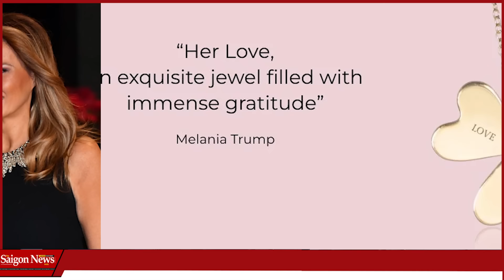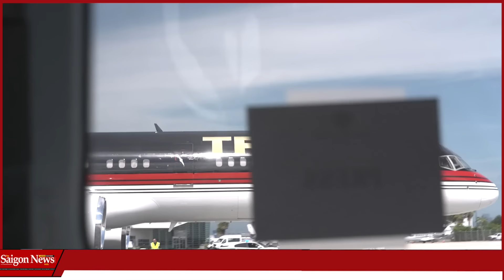TIN MỚI NHẤT: Lara Trump tung tin chấn động ngay trước cuộc tranh luận khiến Kamala Harris run sợ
Lara Trump tung tin chấn động ngay trước cuộc tranh luận khiến Kamala Harris run sợ từ Cọp Cái thành mèo hoang